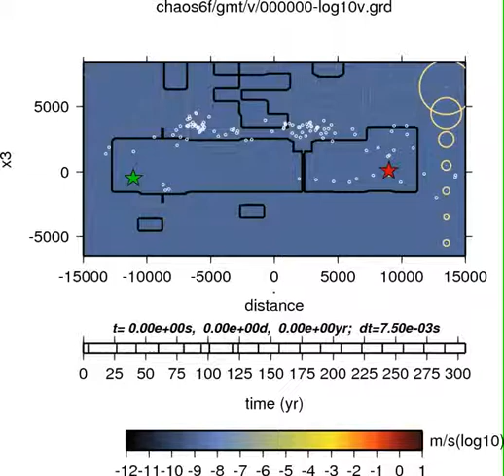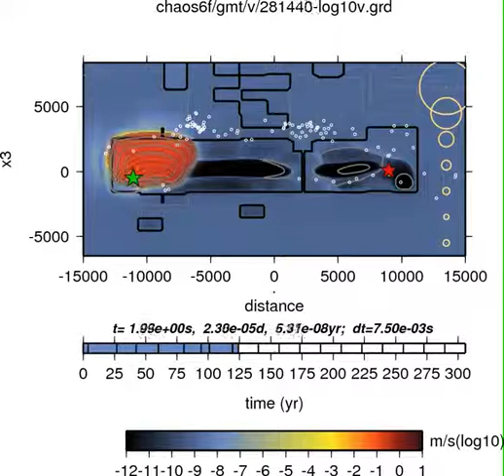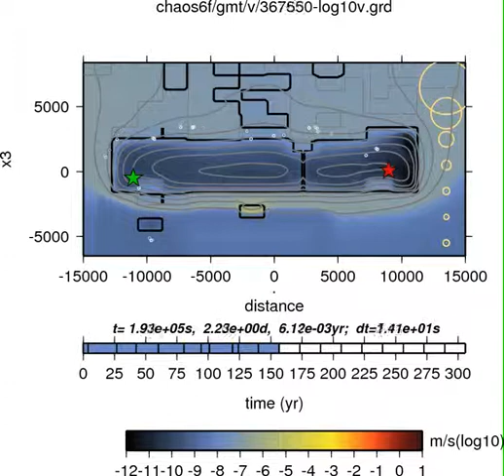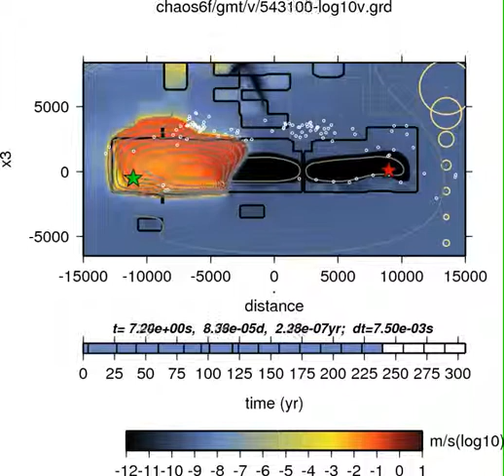Dynamic earthquake cycle simulation (fault plane view)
A fully dynamic simulation of the earthquake cycle on the Parkfield segment of the San Andreas Fault. The fault is loaded by the relative motion between the Pacific and the North American plates (37 mm/yr). The moment is released by moment-magnitude 6 earthquakes that repeat every 20 years on average. The model shows two earthquakes starting at different ends of the seismogenic zone, as observed at Parkfield for the 1966 and the 2004 earthquakes. The green and red arrows indicate the 1966 and 2004 earthquake hypocenters, respectively. The animation show the slippage velocity as a function of time. The recorded seismicity at Parkfield is added to the video for reference, but is not an output of the modeling.

The video is designed with GMT.